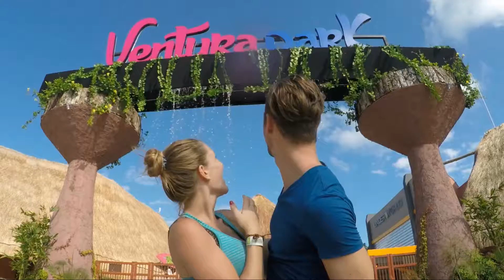Ventura Park: Underworld (centro de video juegos)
Conoce nuestro centro de juegos ‪#‎Underworld‬ con la más alta tecnología y súbete a los Laser Tanks ó cruza el Laberinto de láser, Star Wars Battle Pod y la más nueva atracción de Realidad Virtual.